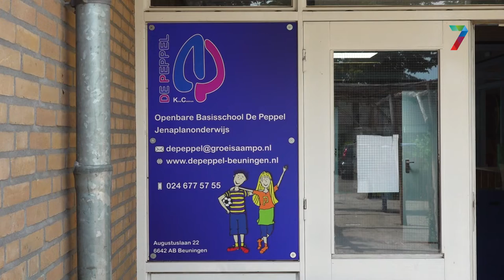School in de race voor verkeersplein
WEURT - Basisschool de Ruyter in Weurt is genomineerd voor een ANWB verkeerplein. Dat is een plein waarbij kinderen de ruimte krijgen om in een veilige omgeving ervaring op te doen met verschillende verkeerssituaties. Om het verkeersplein in de wacht te slepen, moet de school voor 25 mei zoveel mogelijk stemmen werven.